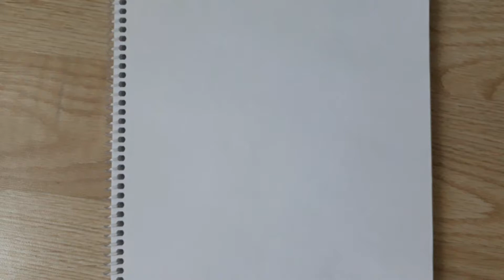How to draw long hair girl with mask easy || long hair girl pencil shade || girl wearing mask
Long hair girl drawing pencil shade step by step

Materials used ⬇️
Fabercastell 4B pencil
Faber castell eraser
Plane A5 paper sketch book

About me⬇️
Hello, I'm Sanzy. I love sketching and make easy sketch videos for you guys. I'm sure you guys enjoy my videos ❣

If you enjoyed the video let your friends and family also enjoy it ❤

If you like the video like it and put some loving comments in your language